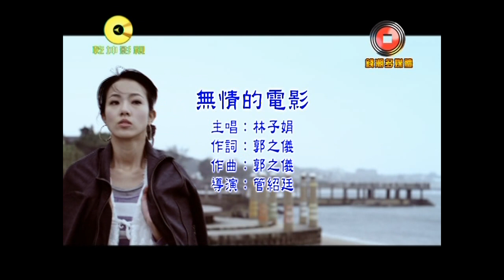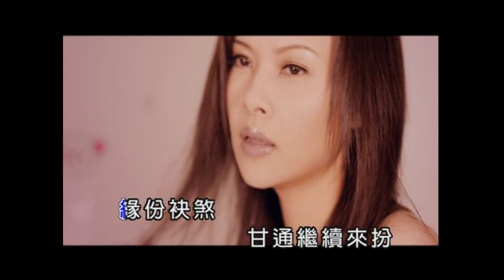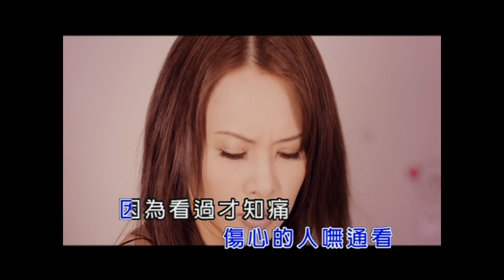林子娟-無情的電影【練唱版】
乾坤製作   ＫＴＶ伴唱【錢潮】發行 各大KTV均已上架,歡迎點唱